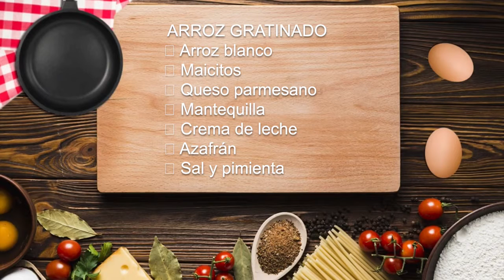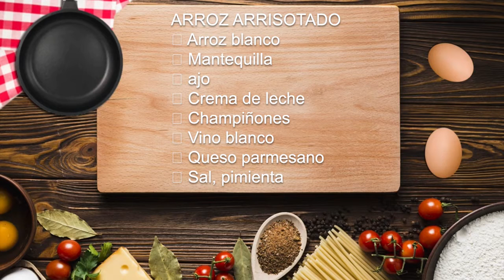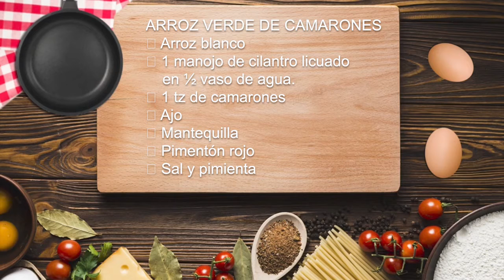Cómo Preparar Tres Recetas Diferentes Con Arroz Blanco - Lucero Vílchez Cocina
Hoy estamos felices de compartir de nuevo este programa que tanto amamos, un programa que une familias y amigos al rededor de la mesa. Gracias por siempre estar ahí pendientes, aprendiendo y enamorándonos cada vez más de la cocina... Hoy le damos la bienvenida a La Sartén Por El Mango y los invitamos a que cada viernes no se pierdan los nuevos episodios que con amor hacemos para todos ustedes en nuestro Canal de YouTube Lucero Vílchez Cocina.

Aquí les dejo la receta completa de los tres arroces especiales:

ARROZ GRATINADO
- Arroz blanco
- Maicitos
- Queso parmesano
- Mantequilla
- Crema de leche
- Azafrán
- Perejil

Preparación:
1. En una sartén o caldero derretimos la mantequilla, sofreímos el arroz y agregamos los maicitos
2. Bajamos el fuego y agregamos la crema de leche, sazonamos con sal, pimienta y azafrán
3. Cubrimos con queso parmesano y llevamos al horno precalentado a 180 por 15 minutos
4. Servimos espolvoreando con un poco de perejil

RISOTTO
- Arroz blanco
- Mantequilla
- Ajo
- Crema de leche
- Champiñones
- Vino blanco
- Queso parmesano
- Sal, pimienta

Preparación:
1. Derretir la mantequilla en un caldero o sartén, dorar un poco los ajos y agregar los champiñones, saltear unos minutos, desglasar con vino blanco
2.  Agregar el arroz, la crema de leche, sal pimienta y mezclar bien
3.  Agregar abundante queso parmesano y un poco más de mantequilla ¡Listo!

ARROZ VERDE DE CAMARONES
- Arroz blanco
- 1 manojo de cilantro licuado en ½ vaso de agua
- 1 tz de camarones
- Ajo
- Mantequilla
- Pimentón rojo

Preparación:
1.  Calentamos la sartén, derrretimos la mantequilla y doramos el ajo
2.  Agregamos los camarones y alteamos 2 minutos
3.  Agregamos el arroz y la pasta del cilantro licuado
4.  Sazonamos al gusto con sal y pimienta
5.  Decoramos con pimentón rojo en cuadritos ¡Listo!